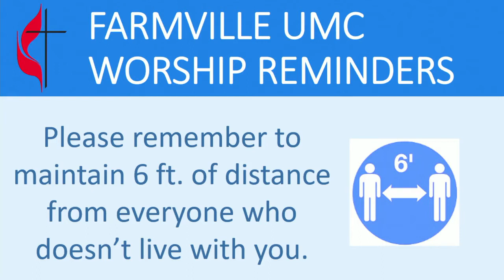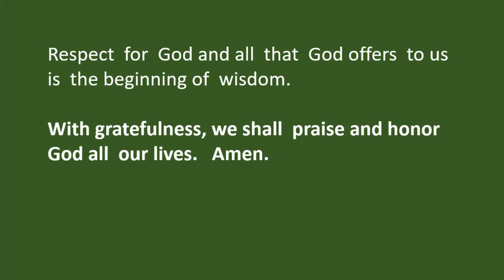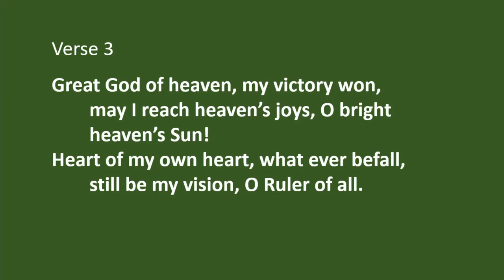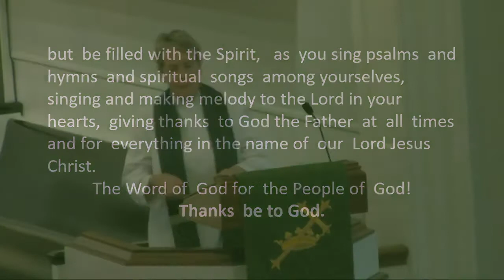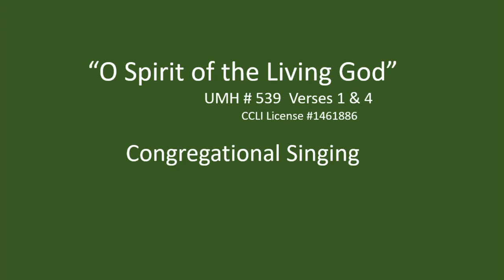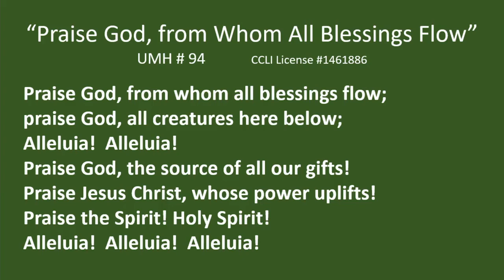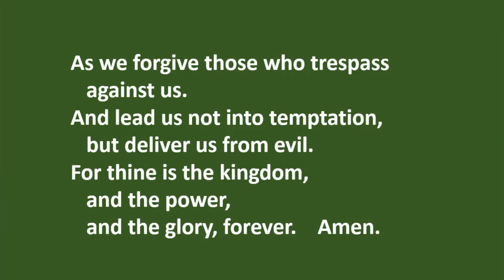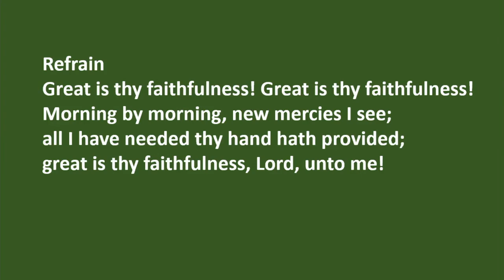Worship 8 15 21